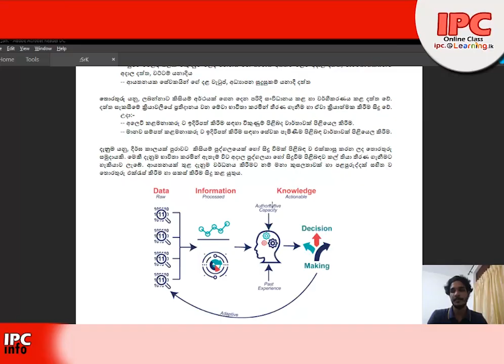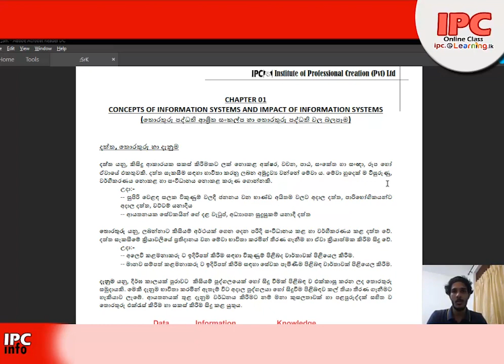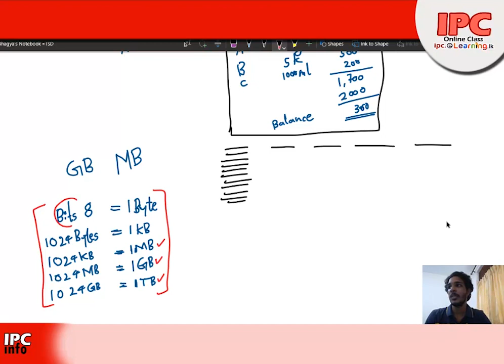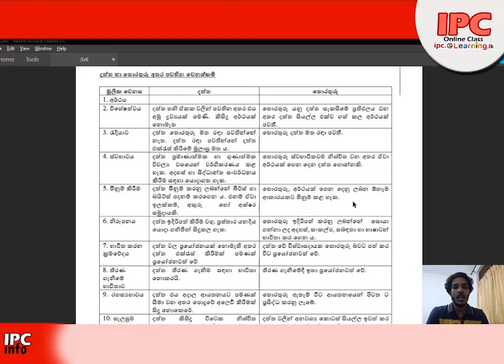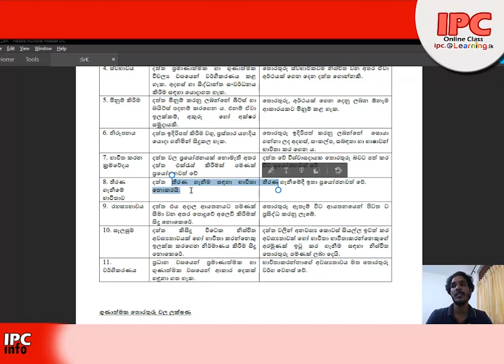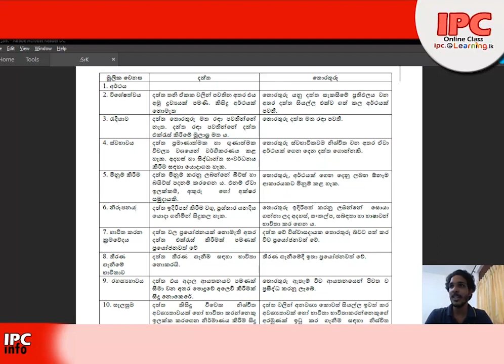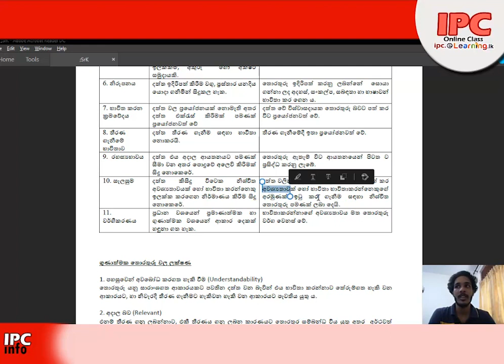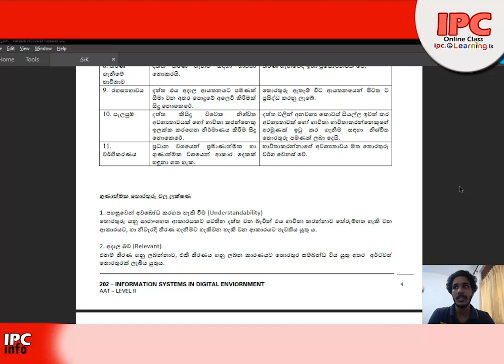aa2 isd lesson 1 clip 2 720p